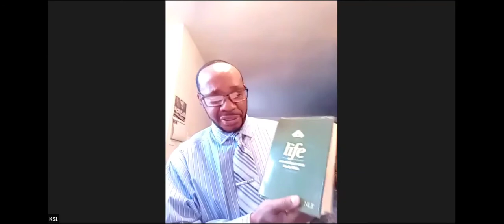Do We Want To Know Jesus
Minister Washington